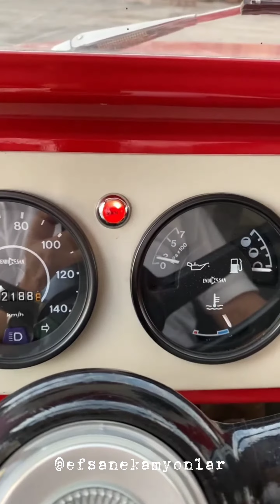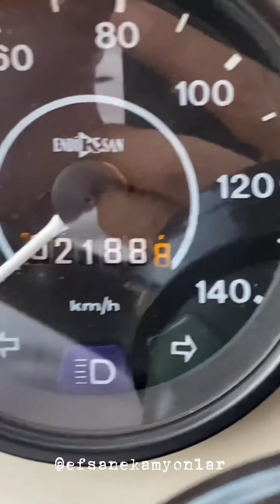1983 as600 orjinal 2188 km